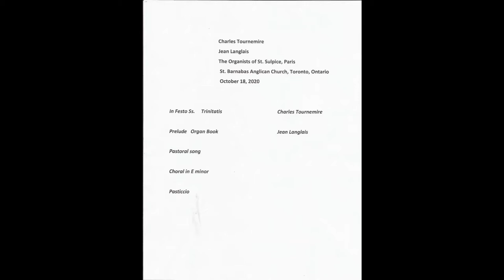Charles Tournemire, Jean Langlais Organists of St. Clotilde Paris St Barnabas Toronto 2020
Anita Gaide- Organ